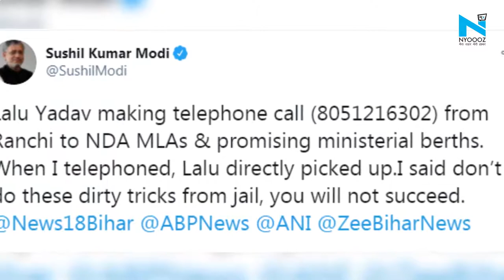Sushil Kumar Modi का आरोप Lalu Yadav पर आरोप, बोले- सरकार गिराने की साजिश, विधायकों को कर रहे फोन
बिहार के पूर्व उपमुख्यमंत्री और बीजेपी नेता सुशील कुमार मोदी ने आरजेडी सुप्रीमो लालू प्रसाद यादव को लेकर बड़ा खुलासा किया है...